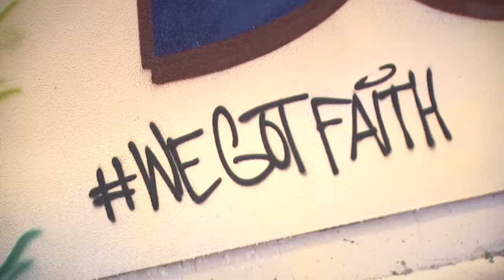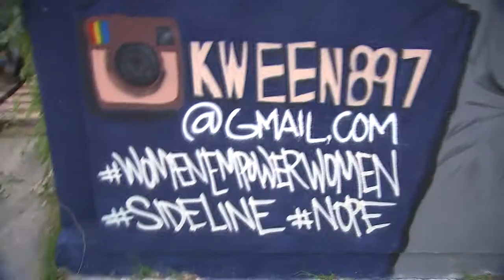Once considered vandalism, "tagging" elevated to nationally-recognized street art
FOX 26 Morning News reporter Ruben Dominguez